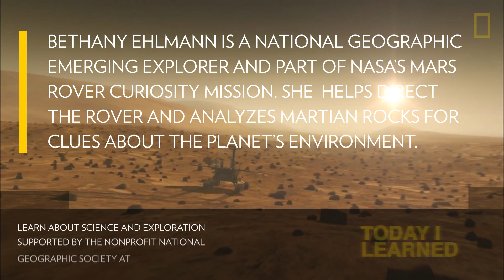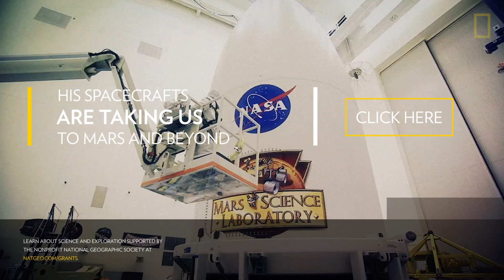TIL: Choosing a Mars Landing Spot is Harder Than You Think | Today I Learned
When you have an entire planet to explore, how do you decide where to land the rover? There’s no wrong place to start, according to planetary geologist Bethany Ehlmann. Anywhere on the planet, there's always something new to learn from a rover expedition.

About TIL (Today I Learned):
Love crazy facts? We do too. Get ready to amaze your friends with some of the strangest facts you’ve ever heard. National Geographic explorers tell you new, obscure, and amazing things about the world (and beyond).

When you have an entire planet to explore, how do you decide where to land your rover? As it turns out, there’s no wrong place to start, according to planetary geologist and Mars expert Bethany Ehlmann. She helps direct the NASA Mars rover Curiosity, which analyzes the geochemistry of rocks on Mars to learn about the planet’s environment. Whether it touches down in a Martian canyon, former lake, formerly active volcano, or most anywhere on the planet's surface, there is always something new to learn from a rover expedition. But the landing is a lot tougher to figure out than it looks. Satellites scan and image possible landing locations, and Bethany’s team scrutinizes practically every pixel for rocks or other obstacles that may inhibit safe landing. She answers many important questions: Can we land there? Is it safe? Do we want to land there? Is this the best site for this mission? If the rover lasts longer than expected, where do we go from there to continue the exploration? It isn’t easy to plan a Mars rover landing, but it’s one of the most important tools we have to learn about the history and the possibility of life on the red planet.

SERIES PRODUCER: Chris Mattle
PRODUCERS: Laurence Alexander, Nora Rappaport
ASSOCIATE PRODUCER: Jared M. Gair
EDITOR: Mónica Pínzón